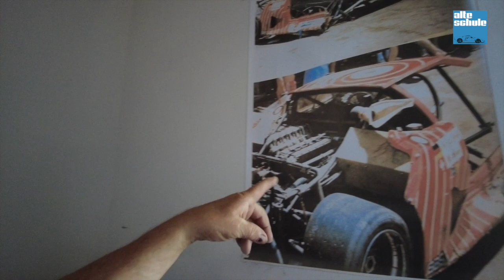BMW M1-Experte Fritz Wagner - Rundgang durch seine Sammlung in Kolbermoor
In meinem Podcast mit M1-Flüsterer Fritz Wagner habt ihr einen Eindruck bekommen, welche Blüten die Leidenschaft zu einem einzigen Auto treiben kann. Über Jahrzehnte hat er alles rund um den M1 eingesammelt, was er bekommen konnte und dabei half auch seine gute Beziehung zu einem gewissen Paul Rosche, der ihm früh schon einen Formel 2 Motor für ein Rennprojekt geliehen hatte. Da das Kopfkino in diesem Fall aber sicher nicht ausreicht, reiche ich hier noch ein paar Bilder zu Fritz Wagners Werkstatt und seinem Lager nach und es ist wirklich faszinierend, wie in jedem Winkel und hinter jeder Tür wieder ein weiteres M1-Unikat zu finden ist, und wie diese den ehemaligen Bauernhof zu einem fast magischen Ort werden lassen.
Kein Wunder, dass Strietzel Stuck, Poldi von Bayern, Gerhard Berger und viele weitere Procar-Fahrer immer wieder gerne auf einen Kaffee nach Kolbermoor kommen, um hier in Erinnerungen zu schwelgen oder um bei Wagner einen seiner Rennwagen für einen Renneinsatz auszuleihen.